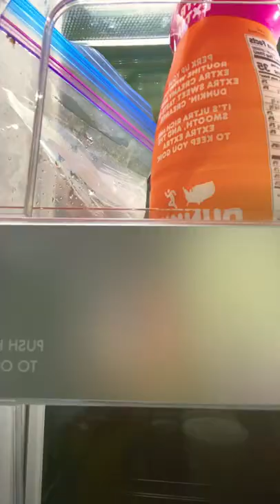May 18, 2022